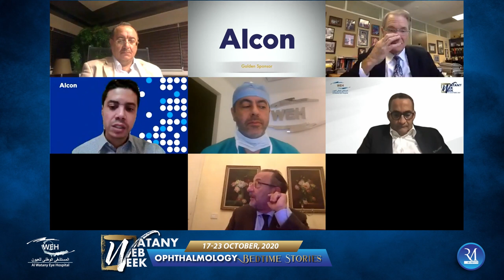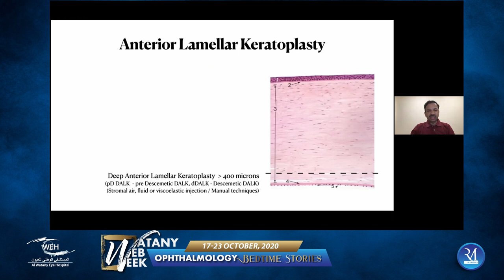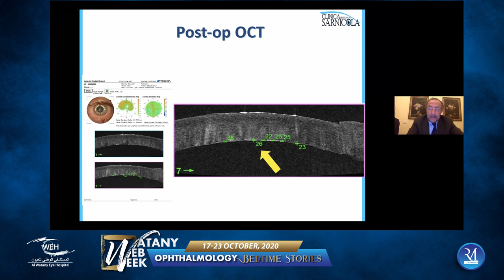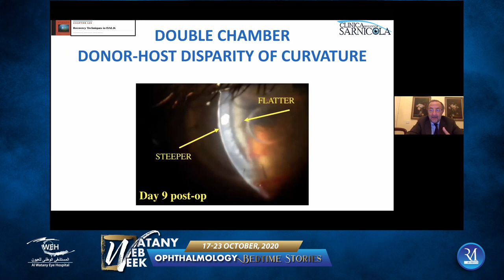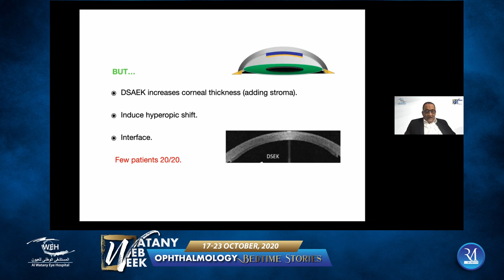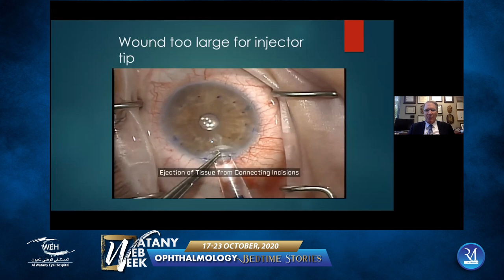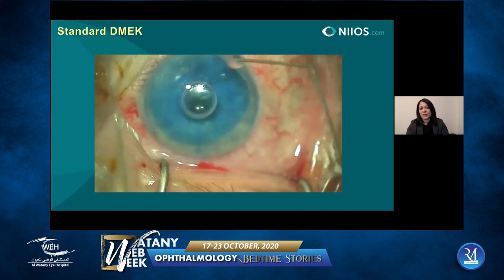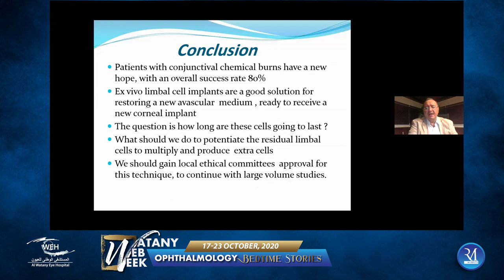Watany Web Week 2020: Day 1 Cornea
An all star cornea session focusing on the state of the art in lamellar corneal surgery